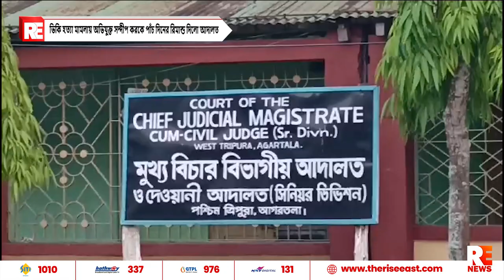ভিকি হত্যা মামলায় অভিযুক্ত সন্দীপ করকে পাঁচ দিনের রিমান্ড দিলো আদালত